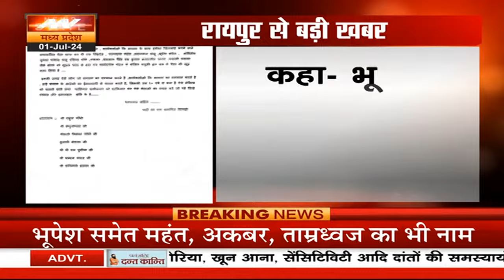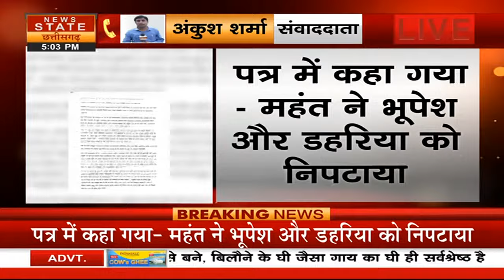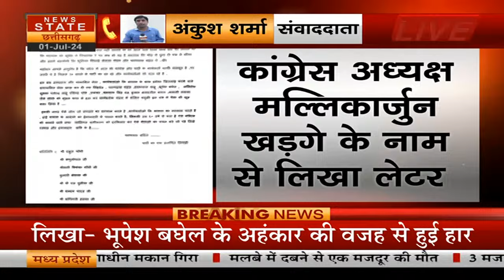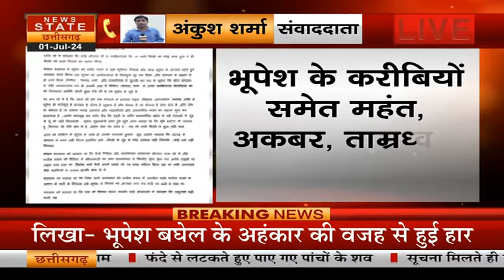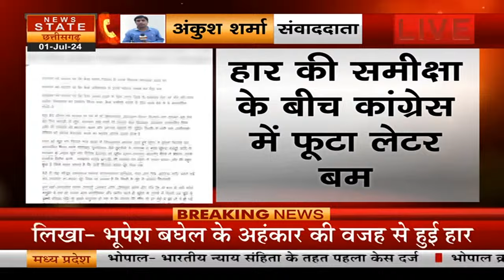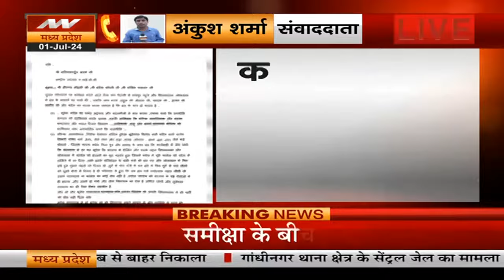कांग्रेस की हार के पीछे bhupesh baghel, Mallikarjun Kharge के खिलाफ आया रहस्यमायी लेटर!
News State MP Chhattisgarh Live | PM Narendra Modi | CM Mohan Yadav | CM Vishnu Deo | News State